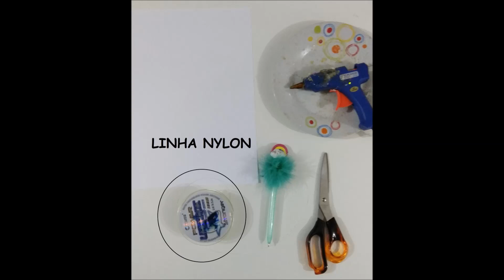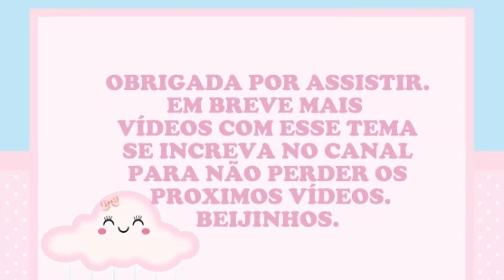NUVEM 3D - DECORAÇÃO CHUVA DE AMOR - CHUVA DE BÊNÇÃOS.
Pendente de Nuvem para decoração. Nuvem de papel para pendurar.

NOS SIGA...

Se você gostou do canal... Se inscreva no canal para receber as notificações de vídeos novos, dá um like no vídeo, deixa seu comentário e partilha o vídeo nas redes sociais.
beijinhos